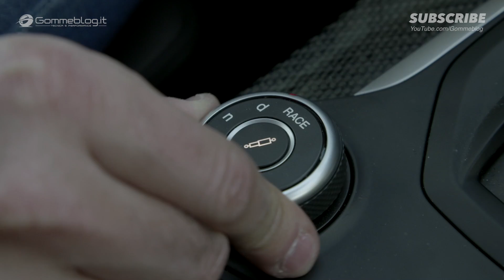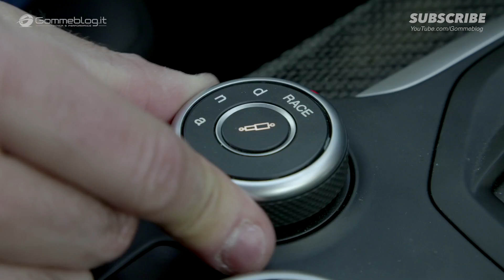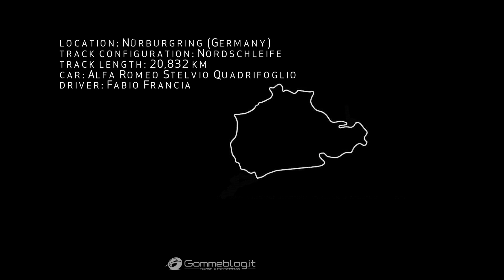Alfa Romeo STELVIO QUADRIFOGLIO The World FASTEST SUV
Alfa Romeo Stelvio Quadrifoglio - 510 HP 2.9 V6 Bi-Turbo Petrol Engine. 0 to 100 km/h in just 3.8 seconds and best-in-class top speed of 283 km/h

This is ALFA ROMEO Stelvio Quadrifoglio, the new model with many class-topping features, which immediately becomes the new benchmark in the premium compact SUV segment. With its awe-inspiring design, performance and technology, Stelvio Quadrifoglio is the "fastest SUV around the circuit", having clocked the new record for its class on the iconic Nürburgring: 7 minutes 51.7 seconds.

► Gommeblog.it CAR TV and PERFORMANCE is a webzine devoted exclusively to the international world of automobile. Discover all new cars before anyone else!

Alfa Stelvio Quadrifoglio is equipped with the exclusive aluminium 2.9 V6 Bi-Turbo petrol engine, developed with inputs from Ferrari technologies and engineering know-how, which delivers maximum power of 510 HP at 6,500 rpm and generates a maximum torque of 600 Nm from 2,500 to 5,000 rpm. This power plant is teamed with the specifically calibrated eight-speed automatic transmission that allows gear shifts in just 150 milliseconds in Race driving mode. Moreover, to maximise the driving experience, the model is equipped as standard with one-piece aluminium paddle shifters integral with the steering column.

Its performance is outstanding: acceleration from 0 to 100 km/h in just 3.8 seconds and best-in-class top speed of 283 km/h. But the Alfa Romeo sports SUV is also incredibly efficient in terms of emission and fuel consumption, thanks to its electronically controlled cylinder deactivation system and the "sailing" function, available in Advanced Efficiency driving mode.

For the first time, the 510 HP 2.9 V6 Bi-Turbo petrol engine is combined with the innovative Q4 all-wheel drive system, with its guarantees of unbeatable performance, traction, driving pleasure and safety in all situations. What's more, Stelvio Quadrifoglio is equipped with the exclusive AlfaTM Chassis Domain Control unit and is the only SUV in its class to provide differential AlfaTM Active Torque Vectoring as standard. Also standard equipment is the innovative AlfaTM Active Suspension, the system that continually, actively controls the suspensions and shock absorbers. Not to mention that Stelvio Quadrifoglio guarantees impeccable handing and comfort thanks to its suspension layout, with the exclusive AlfaLinkTM technology: up front it has a double wishbone system with semi-virtual steering axis, with a four-and-a-half link Multilink system at the rear. In any situation and at all speeds, driving the Quadrifoglio SUV, with the most direct steering ratio on the market (12.1:1), is natural and instinctive.
Stelvio Quadrifoglio holds two best-in-class titles which make it the highest-performing SUV in its segment: with a kerb weight of 1,830 kg, the model boasts the best weight/power ratio in its category (3.6 kg/HP) and the best specific power (176 HP/l). These amazing results, synonymous with great pleasure at the wheel, were achieved through perfect weight distribution between the two axles and the use of ultra-lightweight materials such as carbon fibre for the driveshaft and aluminium for the engine, suspensions, brakes, doors, wheel-arches, bonnet and tailgate.

Another special feature of Stelvio Quadrifoglio is the innovative electromechanical Integrated Brake System (IBS) - an Alfa Romeo brand exclusive, which first appeared on the Giulia - which has become the new benchmark in terms of both swift response and stopping distance, on any road surface, and weight reduction compared to a conventional braking system. High-performance carbon-ceramic discs will also be available as an optional after the launch.

Extreme performance and leading-edge technology are unmistakably conveyed by the unique style of Stelvio Quadrifoglio, the finest expression of Italian design, interpreted with Alfa Romeo's unique flair and the perfect synergy of form and function, in a sensual, muscular car body. The new model's most distinctive characteristics include the bonnet with structural vents to escape from the engine compartment, the sporty side-skirt and the massive wheel arches, all body-coloured and the four exhaust tips.